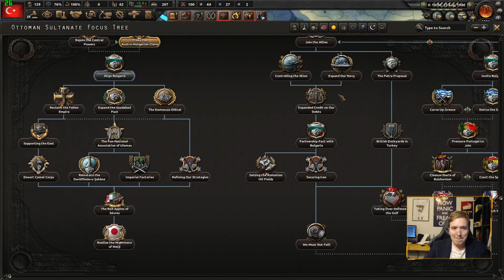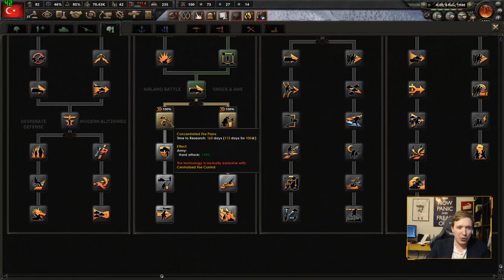HoI4: Battle for the Bosporus - Ottoman Resurgence! (Part 5)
Turkey received a massive focus tree in the new Battle for the Bosporus expansion, including an improve route to restoring the Ottoman Empire. Let's return Turkey to its former glory and see if we can't knock out some achievements in the process!

"Imperialism" (Feat. Pravus Gaming)
by Amethaz